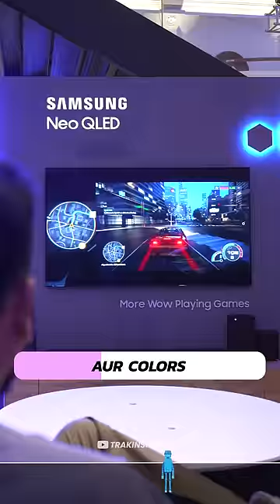This 98" 4K Samsung QLED TV Is CRAZY!!!⚡️TrakinShorts